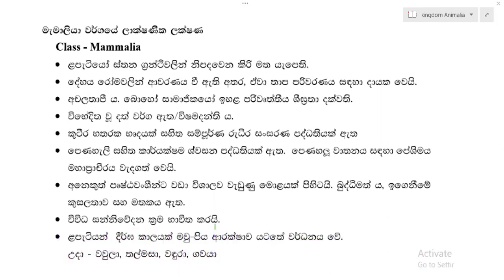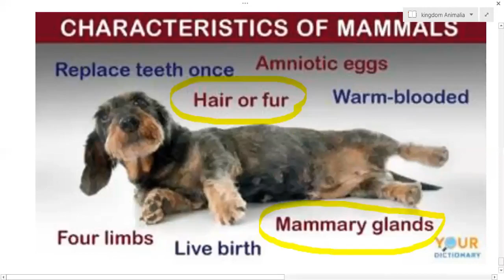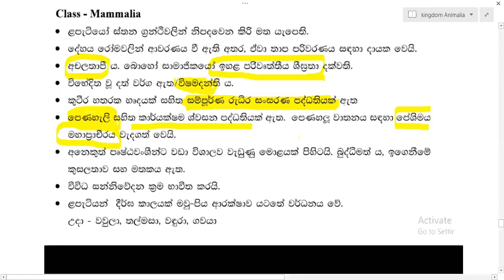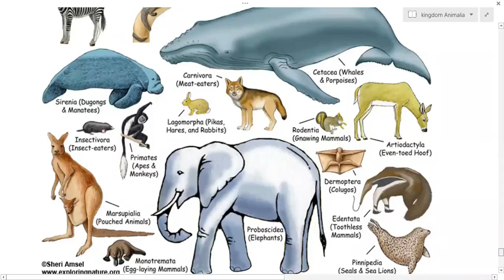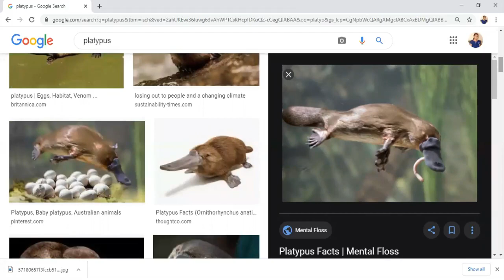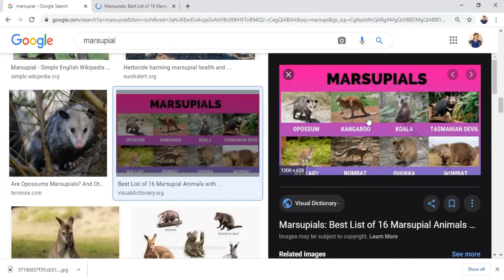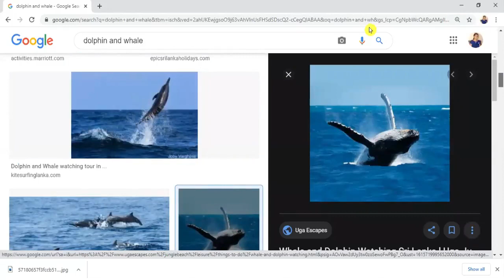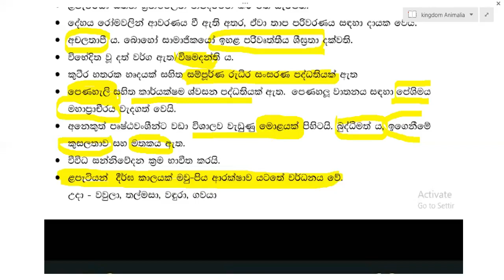Kingdom Animalia | Phylum Chordata | Class Mammalia | මැමාලියා